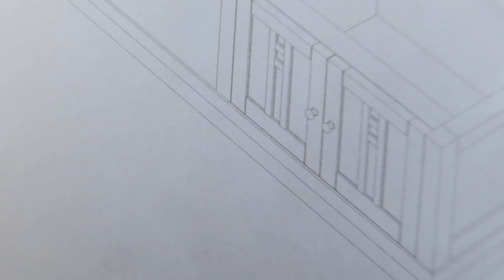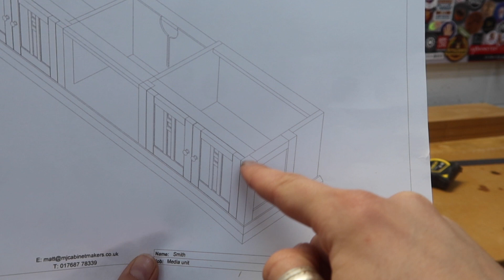How To Build A Wooden TV Unit!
Hi, if your reading this then you've clicked onto my video...Thankyou very much!
this video is of my making a very unique TV unit out of oak and detailed with burr oak panels in the doors.
if you have enjoyed watching me make this then let me know in the comments. if you'd like to support me as a creator you could like the video and subscribe to my channel OR...
head over to my Etsy page to buy one of my creations

thanks for spending your time on my channel, have a great day :)
Country Wood Girl